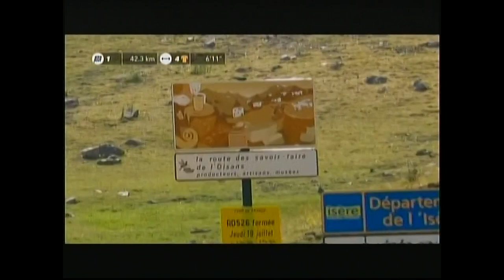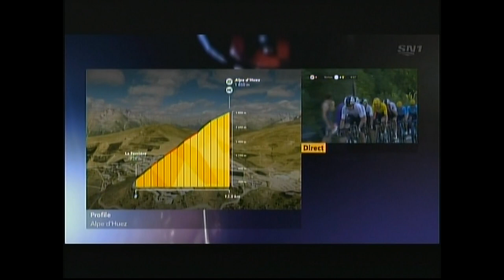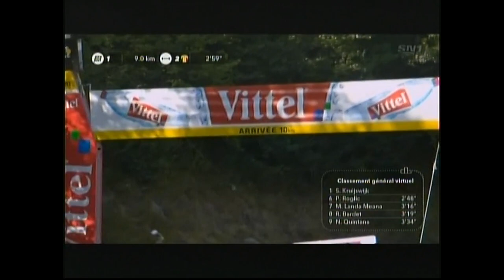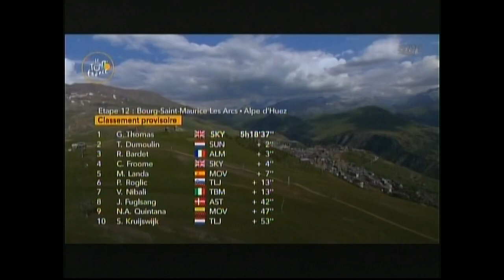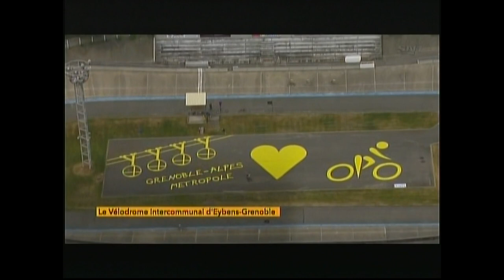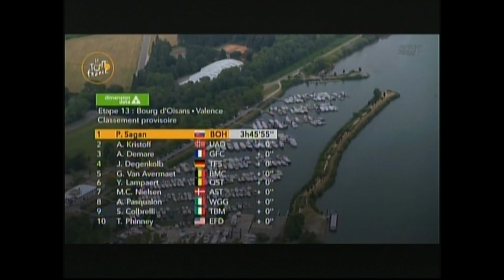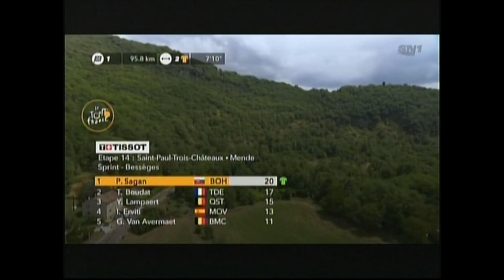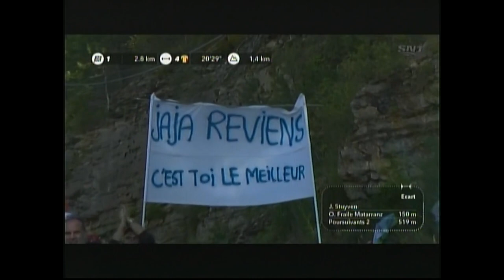2018 Tour de France stage 12 - 14